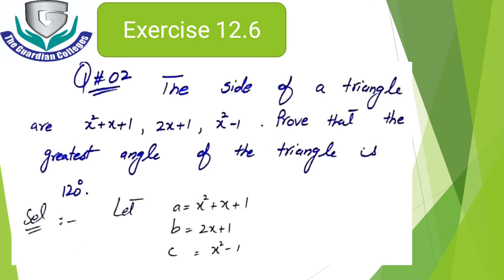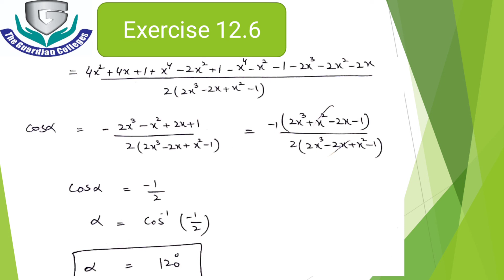Lecture 24 Math 1st year, Exercise 4.5 Question 1, 2.